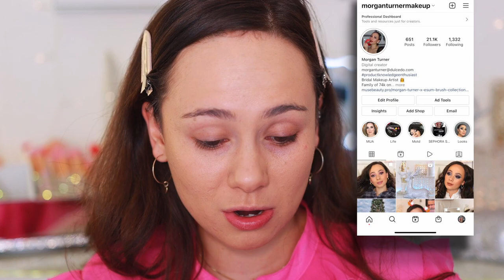I HIT 75K!!!! Do I Regret Quitting My Job? Moving To Miami? Kids? Being a Bridal MUA // Q&A GRWM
3. Comment your FAVORITE eyeshadow palette of 2021 AND your IG handle (where the winner will be contacted). put your email if you do not have an instagram.

//Products Used
ELF Electric Mood x Tiana Major9 Priming Elixer
Milani Lipstick (Secret)
Milani Keep It Full Maxxx Lip Lacquer (Little Secret)